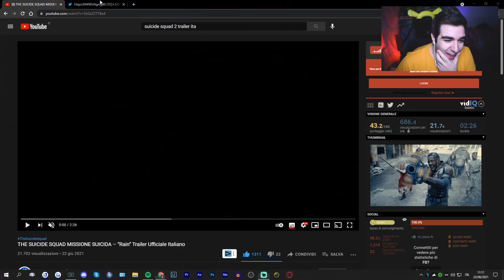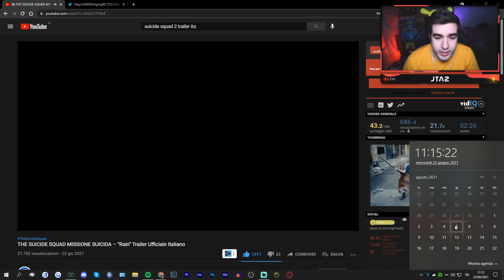SUICIDE SQUAD 2 - Reaction al NUOVO TRAILER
Ciao a tutti, oggi vi porto un nuovo video reaction dedicato alla nuova Suicide Squad che sembra veramente promettere super bene :D

0:00 Pareri Iniziali
0:51 Reaction Trailer
3:20 Commenti Finali